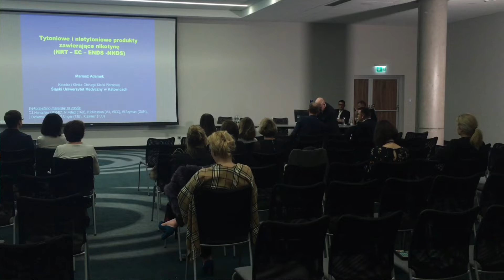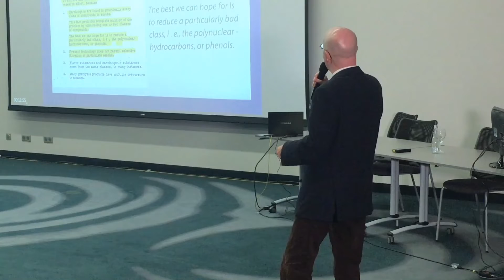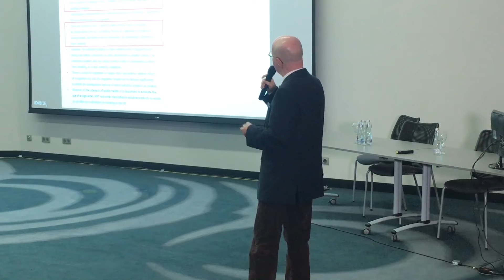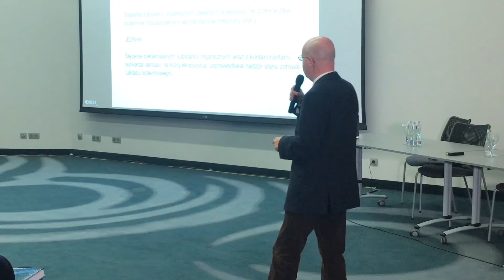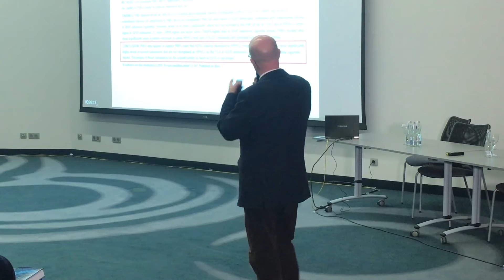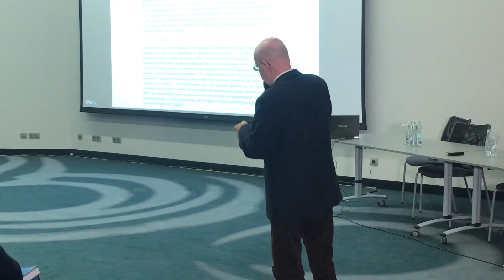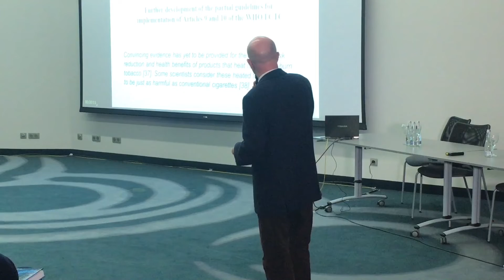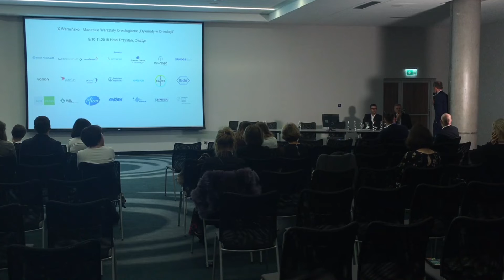Onkolodzy o mniej szkodliwych alternatywach dla palaczy - Warsztaty Onkologiczne w Osztynie.